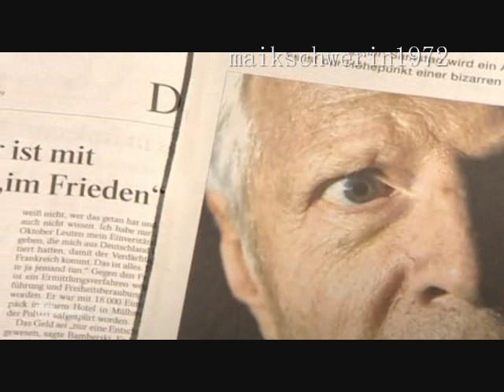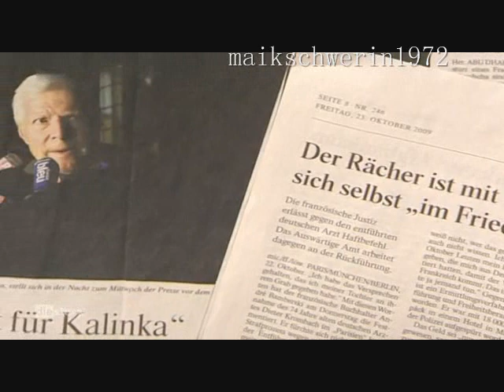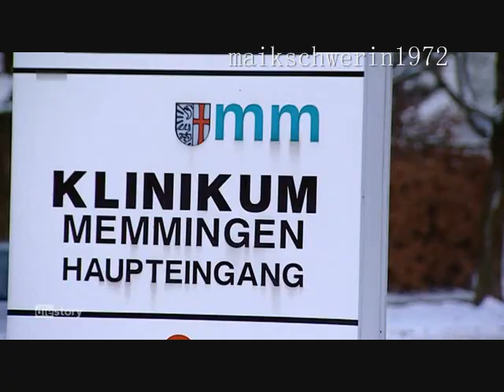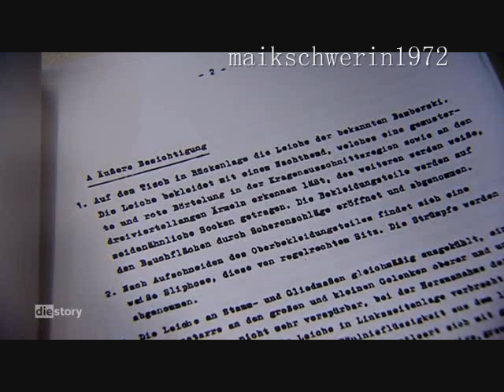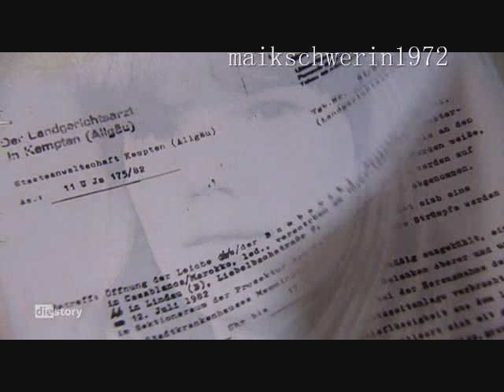Das tote Mädchen vom Bodensee Doku 1/ 3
Im Herbst 2009 wird Dr. Krombach am Bodensee entführt. Die Kidnapper bringen ihn nach Frankreich und überlassen ihn dort der Justiz. Der Fall macht internationale Schlagzeilen. Vor drei Jahren hatte die "story" den Hintergrund des Falles erzählt: Es geht um den Tod eines 15-jährigen Mädchens. Kalinka Bramberski starb im Sommer 1982 unter mysteriösen Umständen. Ihr Vater, André Bamberski, macht den Stiefvater, Dr. Krombach, für den Tod des Mädchens verantwortlich.